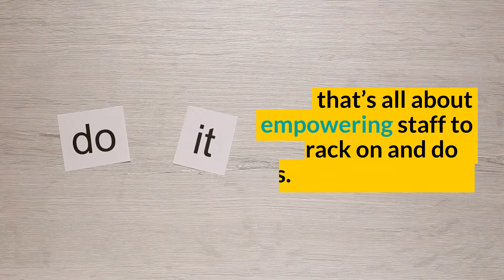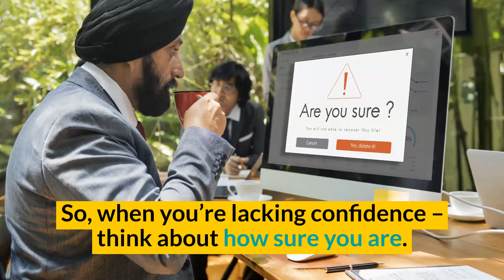Try the 70 percent rule: confidence-building for comms and social media professionals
Building comms confidence is as important as developing skills, if you really want to get maximum impact.

I can often be found researching and testing ways to build confidence in comms professionals, as part of my work delivering social media training.

At a CommsHero event a few years ago, I heard that the brand Innocent have a staff mantra that's all about empowering staff to crack on and do interesting things.

It's this:

"If you're 70% sure, go ahead and do it."

You need to know that perfectionism is no friend to doing great things.